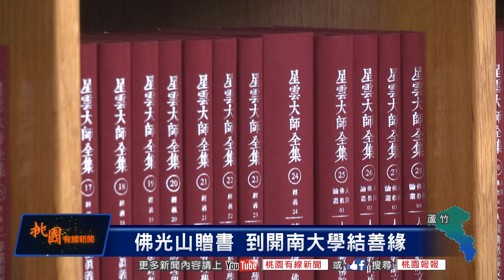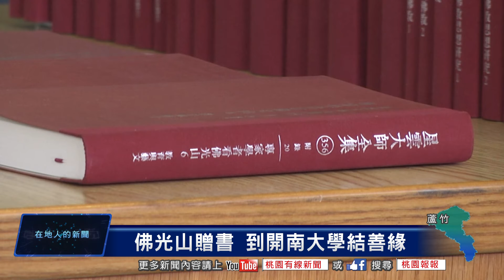桃園有線新聞20180730-佛光山贈書 到開南大學結善緣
為了推廣佛教文化以及鼓勵閱讀，國際佛光會在開南大學的校園圖書館裡，舉辦一場贈書活動，致贈一共365冊的星雲大師全集給校方，由開南大學校長梁榮輝代表受贈，希望藉由書中闡述星雲法師的智慧與見解，增進校園讀書風氣，也把佛教文化散播出去。

(蘆竹)

一排排的書籍，陳列在走道上相當引人矚目，由國際佛光會發起的贈書活動，這次來到了校園，開南大學校長梁家輝代表接受贈書，他表示希望藉此在校園形成一個讀書會，讓佛教的文化思想能夠更廣為流傳。

訪開南大學校長梁光輝

在受贈儀式現場，佛光山依輝法師也介紹星雲大師全集，內容中有十點特色，描述著大師一生的寫照與智慧的結晶，也希望人人都有一本書，從書中獲得智慧、結善緣。

訪佛光山寶塔寺住持依輝法師

星雲大師全集共365冊，象徵著一年365天，一年又一年的人生循環，佛光山希望藉由贈書活動推廣佛學，開卷有益，也鼓勵學生培養閱讀習慣。